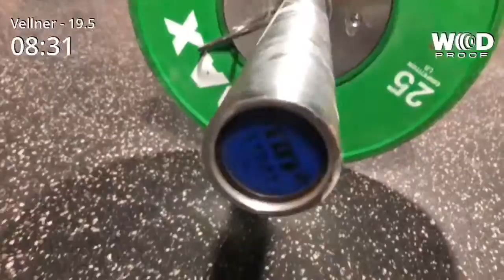Vellner 19.5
8:05